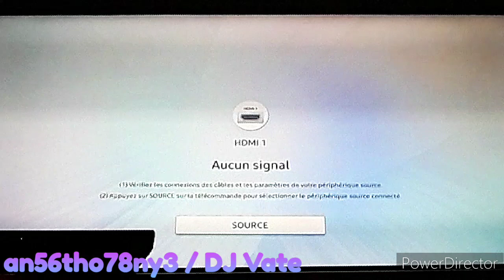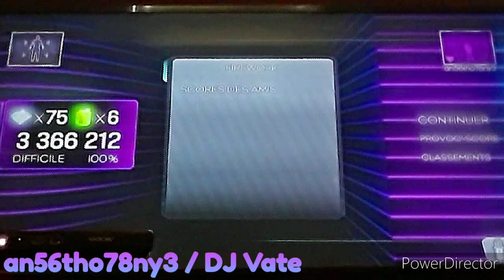Dance Central 3 (Gameplay) - Firework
annabun